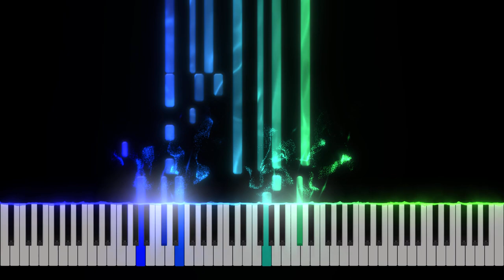Canticle of Bro Sun, for Laudato Si Celebrations - Piano Tutorial [Nivek.Piano]